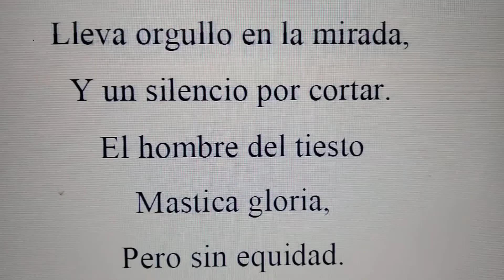poesía literatura verso canción texto Miguel de Asén(1)